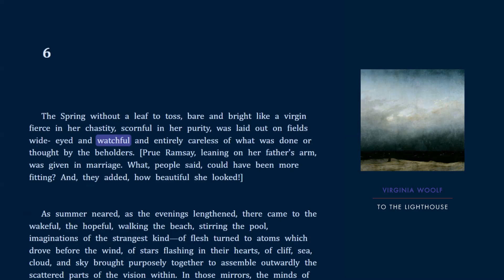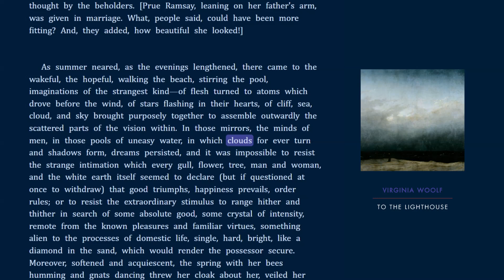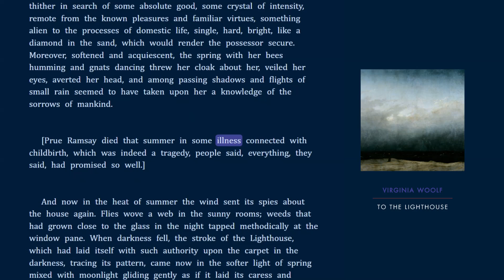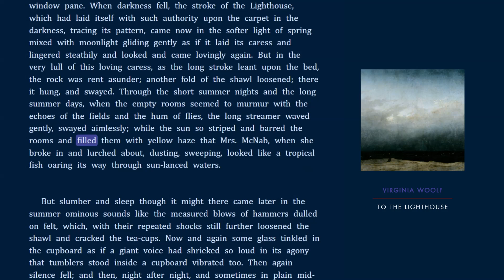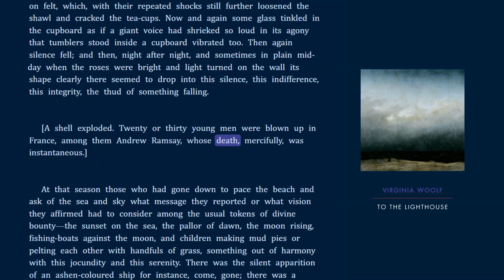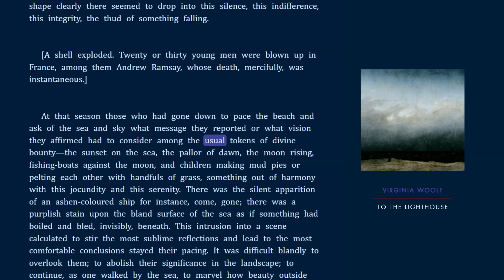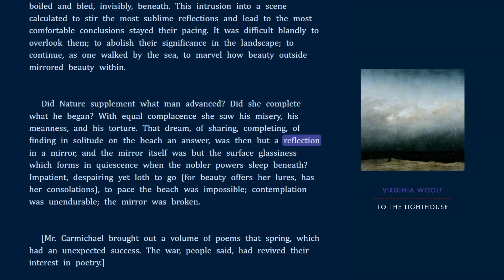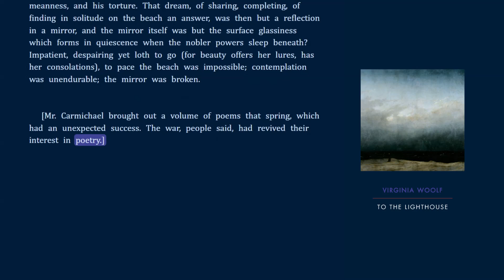🇬🇧 | To the Lighthouse - Part 2 - Time Passes - Chapter 6 - Virginia Woolf - Audiobook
To the Lighthouse is a 1927 novel by Virginia Woolf. The novel centres on the Ramsay family and their visits to the Isle of Skye in Scotland between 1910 and 1920.

Following and extending the tradition of modernist novelists like Marcel Proust and James Joyce, the plot of To the Lighthouse is secondary to its philosophical introspection. Cited as a key example of the literary technique of multiple focalization, the novel includes little dialogue and almost no direct action; most of it is written as thoughts and observations. To the Lighthouse is made up of three powerfully charged visions into the life of the Ramsay family, living in a summer house off the rocky coast of Scotland. There's maternal Mrs. Ramsay, the highbrow Mr. Ramsay, their eight children, and assorted holiday guests. From Mr. Ramsay's seemingly trivial postponement of a visit to a nearby lighthouse, Virginia Woolf examines tensions and allegiances and shows that the small joys and quiet tragedies of everyday life could go on forever. The novel recalls childhood emotions and highlights adult relationships. Among the book's many tropes and themes are those of loss, subjectivity, the nature of art and the problem of perception.

In 1998, the Modern Library named To the Lighthouse No. 15 on its list of the 100 best English-language novels of the 20th century. In 2005, the novel was chosen by TIME magazine as one of the one hundred best English-language novels since 1923.

Painting: The Monk by the Sea, oil painting by Caspar David Friedrich. (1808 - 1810)